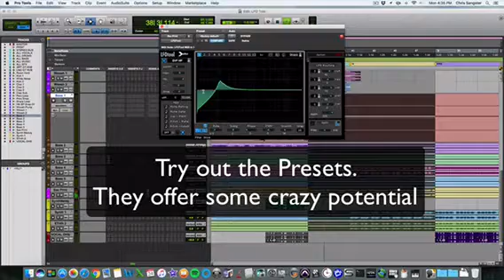Sidechain Compression in One Plugin (Pro Tools Mixing Tutorial)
MixTipMonday Check out LFO Tool from Xfer Records to quickly get the classic sidechain compression sound as well as tons of crazier effects. The presets on this guy are a gold mine of creative ideas. If nothing else it saves so much time dialing in a pumping sound. I honestly don't think you get as good of results using the traditional method. Try using just on the second verse to create some variation. I like to automate the master bypass on and off to achieve this.